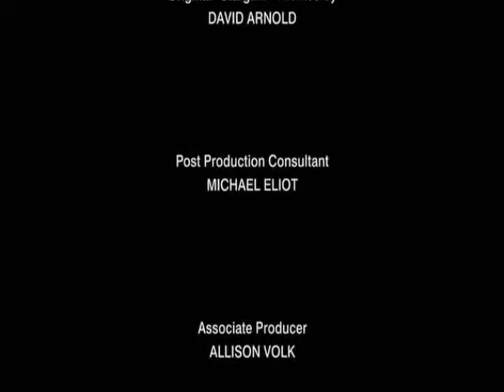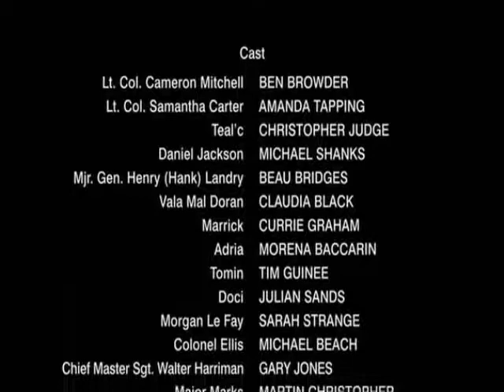The Odyssee Battle with the Ori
Alles rausgeschnitten aus dem Stargatefilm "The Ark of Truth"